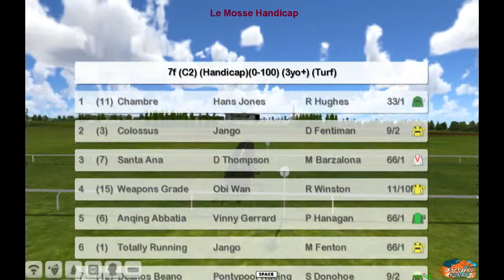FR WK12 R5 Le Mosse Handicap